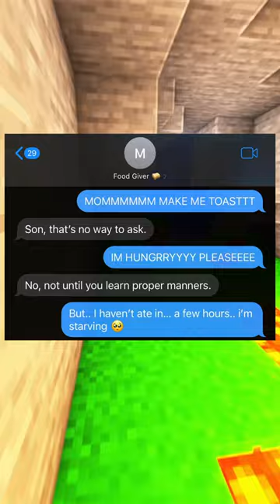new toaster 🤓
A conversation about a son and his mother when he attempts to make toast on his own.

This video is intended for entertainment and comedic purposes only. This is a fake text conversation written by myself and texted myself.